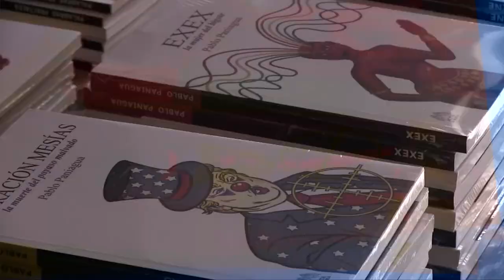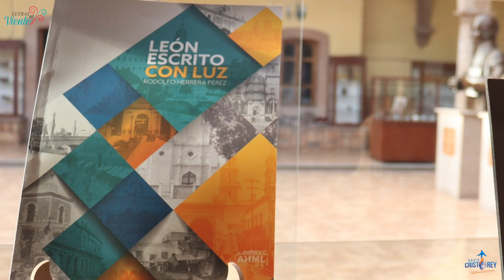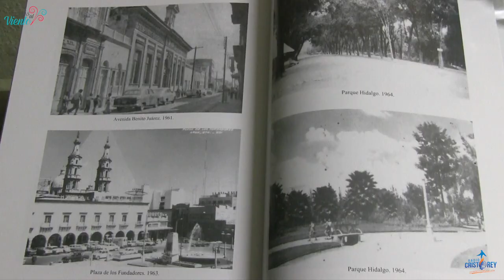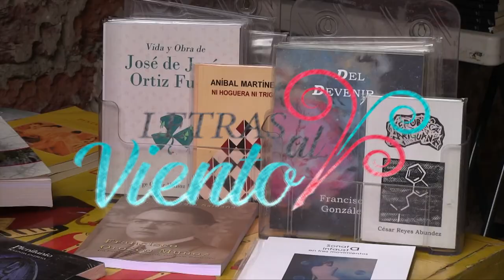Letras al Viento | Rodolfo Herrera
Hoy te presentamos la entrevista con Rodolfo Herrera Pérez, Coordinador de Acervos de Apoyo en el Archivo Histórico Municipal de León (AHML). Presentando el libro "León Escrito con Luz" para dar a conocer la ciudad de León con  fotografías en blanco y negro, los nombres de los primeros fotógrafos que capturaron con su lente nuestra ciudad.